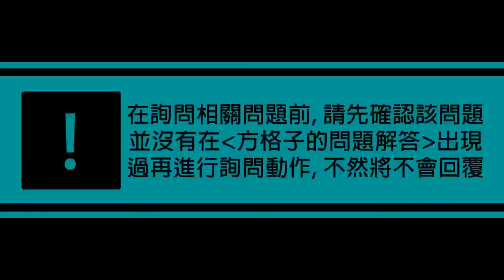風珀的方格子鋪: 小小椉霜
同樣也是MTW的成員的椉霜owo)/
說實在話因為沒有名單所以很難確定還有哪些人在w
耳朵的部分其實也可以嵌在頭部上(只是比較麻煩)
話說人設有陸續改變,但最後還是以較近日來的版本為主就是了